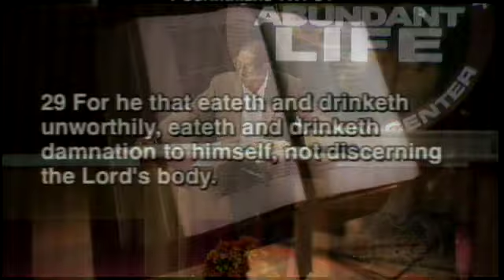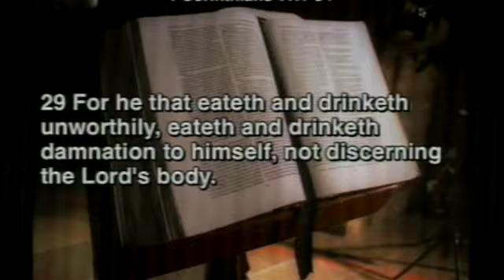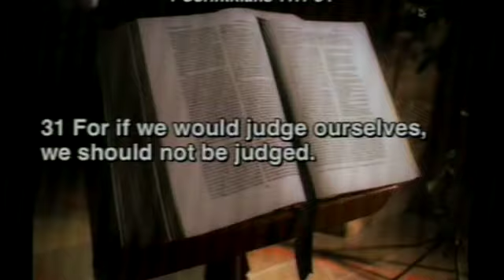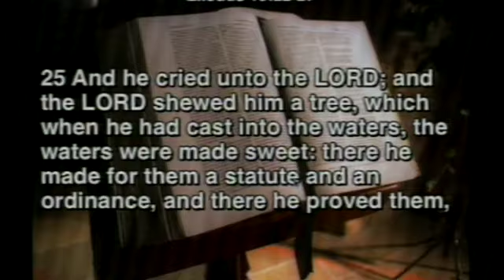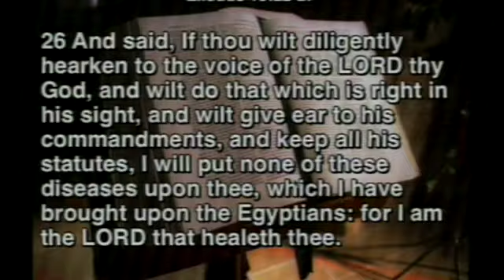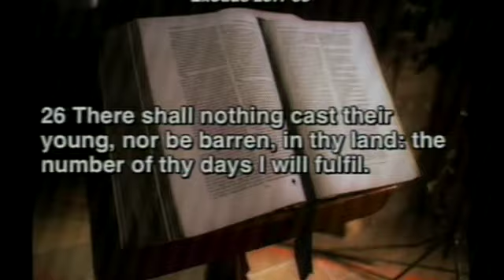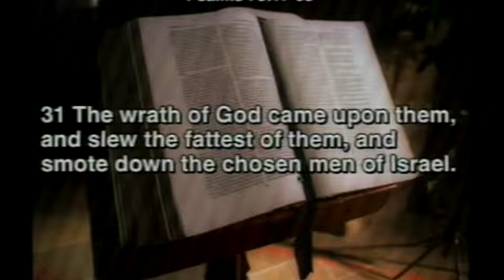Faith For Healing / Dr. Andrew Lockhart / Part 4 10-01-2014 / Abundant Life Church Int Charlotte Nc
This video is about Faith For Healing- Dr Andrew Lockhart Part 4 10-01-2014